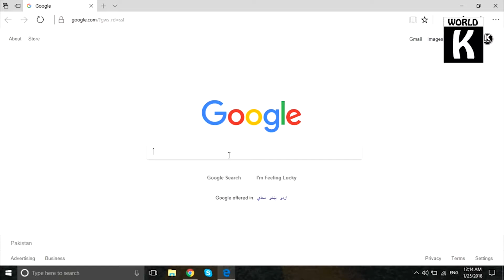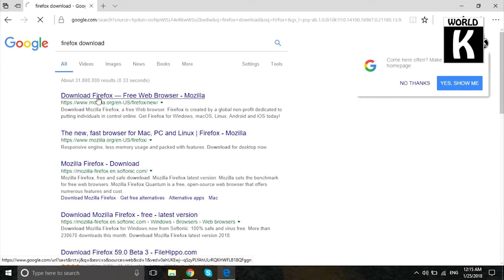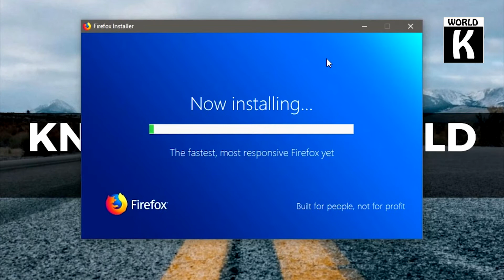How to Download, Install and Setup the Mozilla Firefox Browser [Fastest Ever Browser]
Here knowledge world show you how to download, install and setup the Mozilla Firefox  browser Which is fastest ever browser Now.See how to download firefox for Windows 10.  Mozilla Firefox internet browser is completely free and securely protects your privacy. Download firefox — free web browser — mozilla today by following my video tutorial. Firefox 2017 is the best internet browser for 2017.
BTW: Mozilla Firefox Internet browser is available in three different platforms: download Firefox for Desktop, download Firefox for iOS and download Firefox for Android. My video shows you where those downloads are located up on Mozilla website, so you can get them for your other devices like iPhone and android phone too.